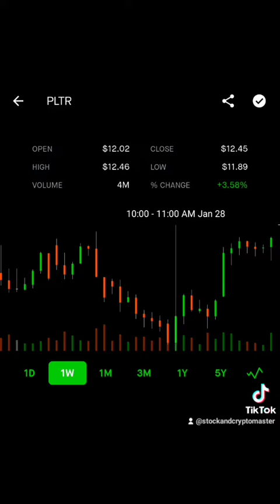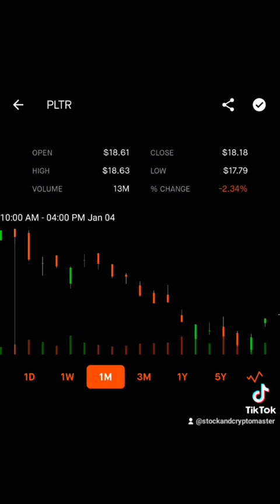Palantir (Beware of misinformation campaigns)